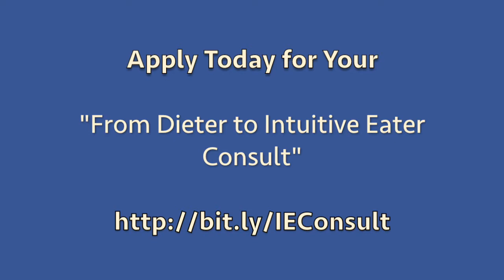My Anti-Diet, Intuitive Eating New Year's Message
Go from Dieter to Intuitive Eater in 2018

As you leave 2017 behind and move into 2018, consider this opportunity instead of a New Year's Diet.

Submit your request for a complementary "From Dieter to Intuitive Eater" Consult at this